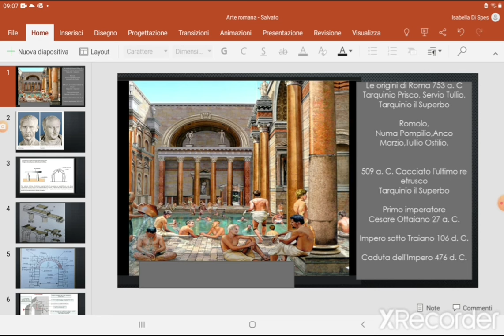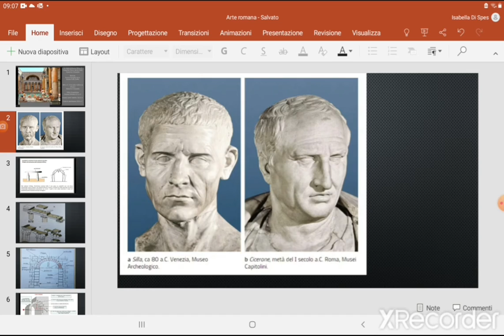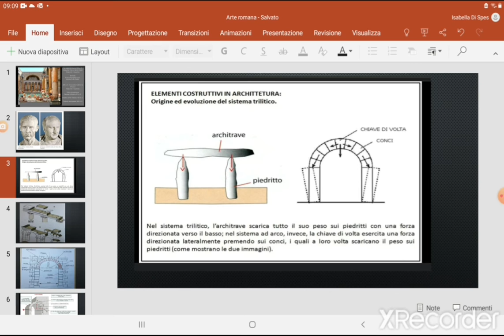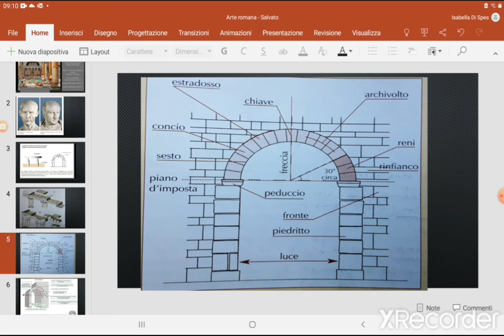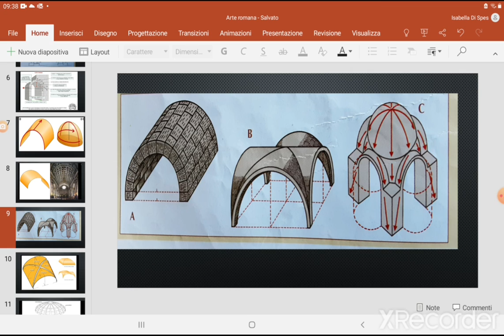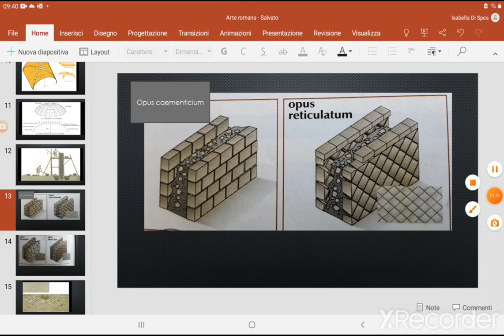Arte romana, lezione 1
@arte in 7minuti

La storia di Roma è  la straordinaria trasformazione che nel corso dei secoli ha visto un piccolo villaggio di pastori, tramutarsi nella Capitale di un immenso Impero: l'Impero romano.

Secoli straordinari in cui Roma si è  trasformata in una Capitale grandiosa e monumentale, attraverso le opere pubbliche, le infrastrutture ponti, strade, acquedotti, terme..

I Romani assimilazione le tecniche costruttive  degli Etruschi, l'arco a tutto sesto, dunque il sistema archivoltato.

I sistema archivoltato, è  alla base di quasi tutte le opere architettoniche, a partire dal Colosseo, agli acquedotti, alle terme.